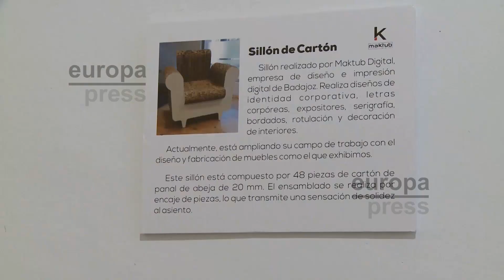El Museo Etnográfico de Olivenza rinde homenaje a las sillas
El Museo Etnográfico 'González Santana' de Olivenza (Badajoz) expone hasta el 22 de septiembre 'Cosas de Sillas', una muestra en la que se pueden ver diferentes tipos de asientos puesto que "algo tan simple como una silla debería tener un homenaje".